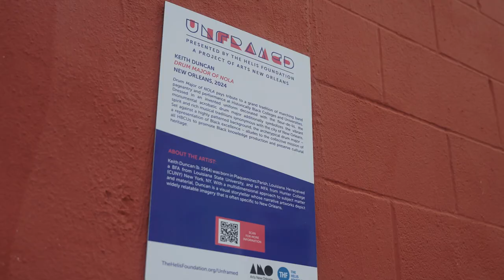Keith Duncan Mural Unveiling Recap